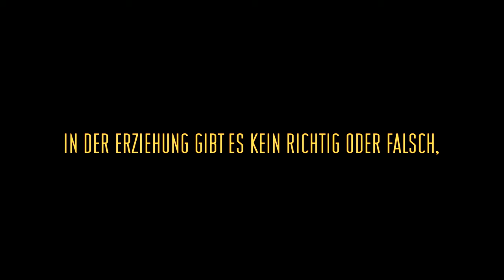DAS PUBERTIER – DER FILM - offizieller Trailer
Gerade war sie doch noch so lieb, so niedlich. Doch kurz vor ihrem 14. Geburtstag mutiert Papas kleine Prinzessin plötzlich zum bockigen Pubertier. Der Journalist Hannes Wenger (JAN JOSEF LIEFERS) nimmt sich eine Auszeit, um seine Tochter Carla (HARRIET HERBIG-MATTEN) in dieser schwierigen Lebensphase zu erziehen und von Alkohol, Jungs und anderen Verlockungen fernzuhalten. Das ist aber leichter gesagt als getan, denn seine Frau Sara (HEIKE MAKATSCH) geht wieder arbeiten und Hannes ist als Vater maßlos überfordert. Ob Party, Zeltlager oder Carlas erstes Mal: Hannes tritt zielsicher in jedes Fettnäpfchen. Da ist es nur ein schwacher Trost, dass auch andere Jugendliche peinliche Väter haben: Hannes’ bester Freund, der taffe Kriegsreporter Holger (DETLEV BUCK), lässt sich lieber im Nahen Osten beschießen als sich daheim von seinem grunzenden Pubertier in den Wahnsinn treiben zu lassen.

Ab 6. Juli 2017 im Kino
Darsteller: Jan Josef Liefers, Heike Makatsch, Harriet Herbig-Matten, Detlev Buck, Monika Gruber, Justus von Dohnányi, Luise Kinseher, Waldemar Kobus u.v.m.
Produzent: Günter Rohrbach
Co-Produzent: Stefan Gärtner
Executive Producer: Martin Moszkowicz, Oliver Berben
Herstellungsleitung: Christine Rothe
Drehbuch: Leander Haußmann mit Jan Weiler, nach dem gleichnamigen Buch von Jan Weiler
Regie: Leander Haußmann